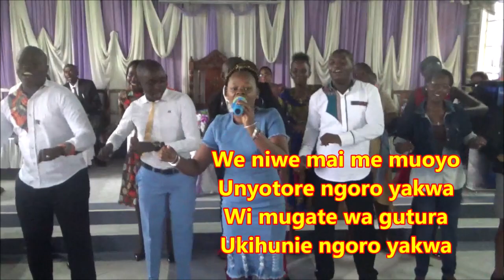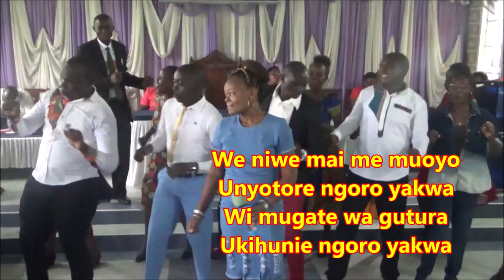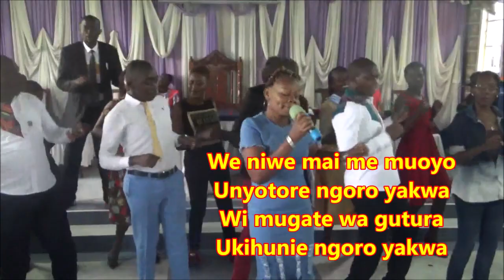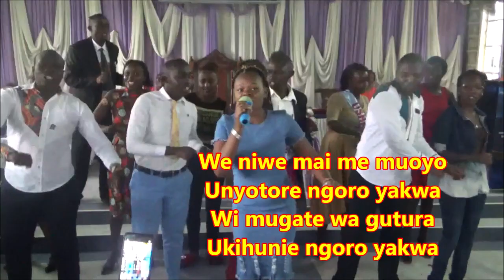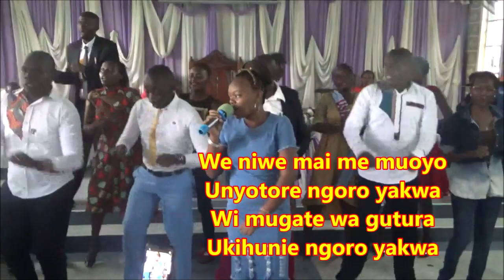Mai me Muoyo lyrics, PCEA Bamburi Youth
PCEA Bamburi Youth, 2019